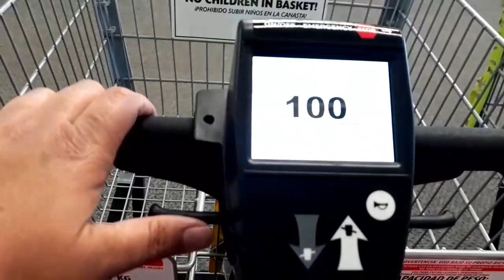I've got a bit of my life back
I recently purchased a power chair and now I can get out and about a bit more.